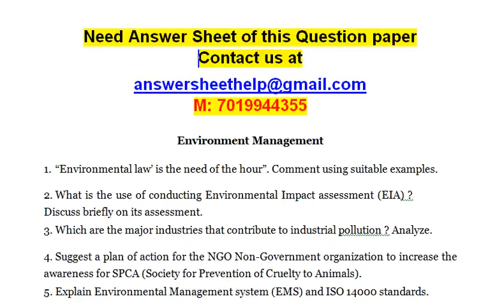FCo labelling and Green Procurement explain the meeting and also how it help the industries protect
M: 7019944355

Environment Management

1. “Environmental law’ is the need of the hour”. Comment using suitable examples.

2. What is the use of conducting Environmental Impact assessment (EIA) ? Discuss briefly on its assessment.

3. Which are the major industries that contribute to industrial pollution ? Analyze.

4. Suggest a plan of action for the NGO Non-Government organization to increase the awareness for SPCA (Society for Prevention of Cruelty to Animals).

5. Explain Environmental Management system (EMS) and ISO 14000 standards.

6. How the companies control their pollution problems effectively?

7. “FCo-labelling and Green Procurement” – explain the meeting and also how it

help the industries protect the environment.

8. What does the term “Waste treatment” mean? Why is treatment important.

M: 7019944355